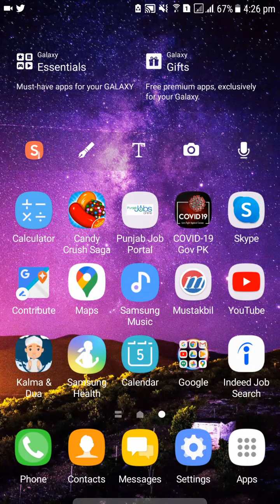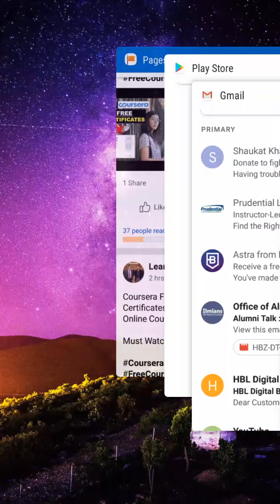Download Candy Crush Saga in Coronavirus Lock Down - Kill Coronavirus (COVID-19) with Candy Crush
Download Candy Crush Saga in your Coronavirus Lock Down & Be Corona Free - Kill Coronavirus (COVID-19) with Candy Crush